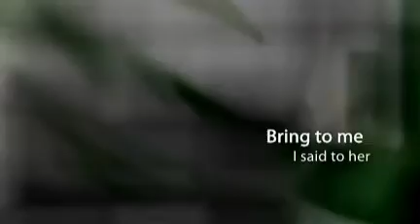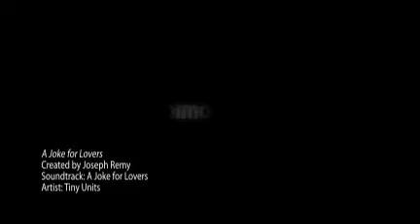A Joke for Lovers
Joseph Remy: Vocals, Guitar, Bass Guitar, TR-626
Sandy Stein: Piano